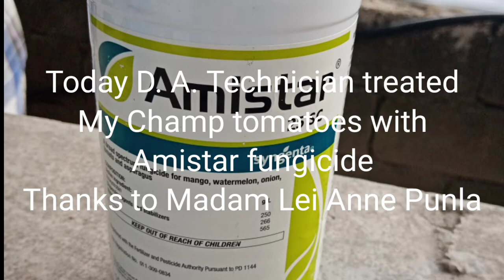Amistar 25sc Fungicide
Magandang buhay, vegetable farming